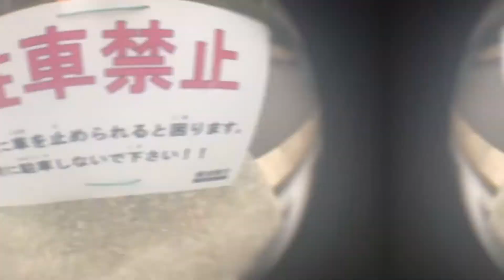Frog Frog Frog